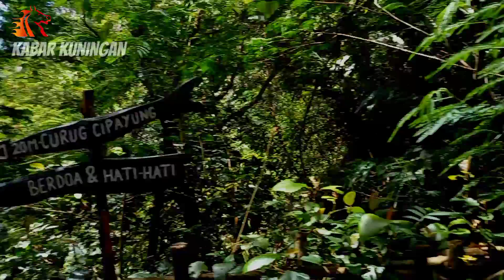curug cipayung - ipukan kuningan jawa barat - ipukan palutungan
ipukan palutungan
bumi perkemahan ipukan
buper palutungan

radar kuningan news hari ini
kuningan news
kuningan news terkini kuningan
cigugur kuningan jawa barat
cigugur
cigugur kuningan
kota kuningan 2021
kota kuningan
kota kuningan asri
kota kuningan jawa barat
kabar kuningan hari ini
kabar kuningan mas
kabar kuningan jawa barat hari ini
kabar kuningan jabar hari ini
berita kuningan jabar
kuningan berita
kuningan berita terkini
berita kuningan mas hari ini
berita kuningan mas terbaru
berita kuningan hari ini
berita kuningan mas
berita kuningan
berita terbaru di kuningan jawa barat
berita kota kuningan jawa barat
berita daerah kuningan jawa barat
berita kuningan jawa barat terbaru
desa wisata kuningan jawa barat
wisata cigugur kuningan jawa barat
wisata palutungan kuningan jawa barat
kuningan jawa barat viral
kuningan jawa barat terbaru
kuningan jawa barat masuk tv
kuningan jawa barat
kuningan asri jawa barat
kuningan jawa barat
kuliner kuningan
kuliner kuningan jawa barat
kuliner kuningan jabar
wisata kuliner kuningan jawa barat
kuliner khas kuningan jabar
kuliner di kuningan
kuliner khas kuningan
kuliner di kuningan jawa barat
jajanan kuningan
jajanan khas kuningan jawa barat
restoran di kuningan jawa barat
Kuningan berita terkini
Kuningan berita
Berita kuningan jabar
wisata kuningan jawa barat
wisata kuningan terbaru 2021
wisata kuningan jawa barat yang lagi hits
wisata kuningan terbaru
wisata kuningan j&j
wisata kuningan palutungan
pasar kepuh kuningan jawa barat
pasar baru kuningan jawa barat
pasar baru kuningan
kuningan news terkini
kuningan news
warta kuningan terbaru
berita di kuningan
berita di kuningan jawa barat
kehidupan di kuningan jawa barat
kondisi kuningan saat ini
masyarakat di kuningan jawa barat
pemerintah kabupaten kuningan
makanan enak di kuningan jawa barat
makanan kuningan jawa barat
makanan khas kuningan jawa barat
ekonomi di kuningan